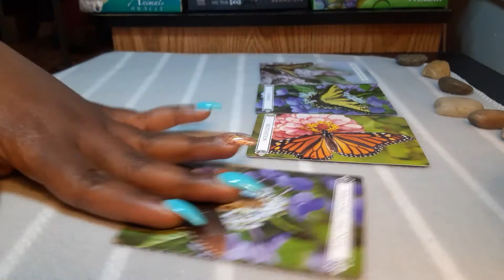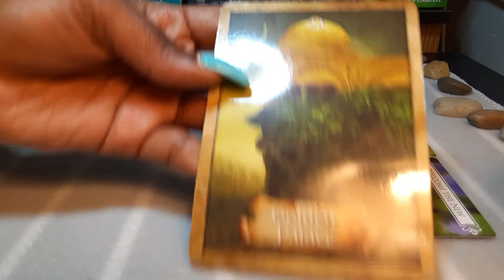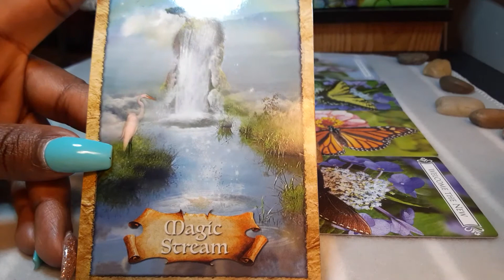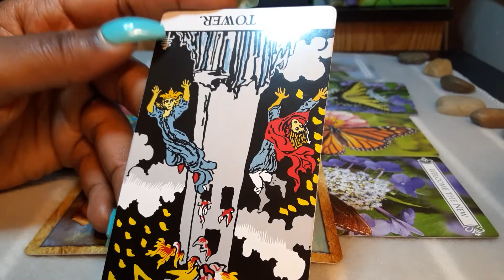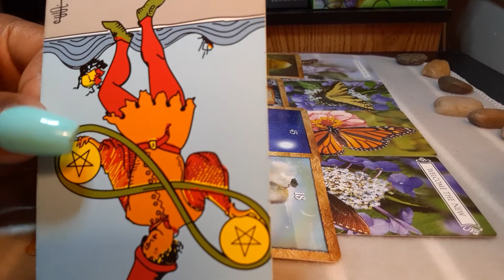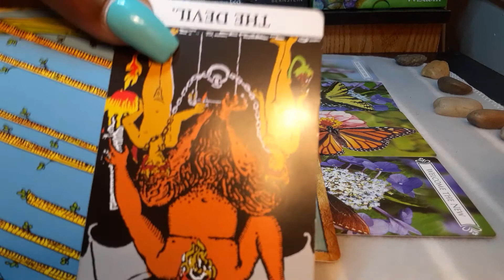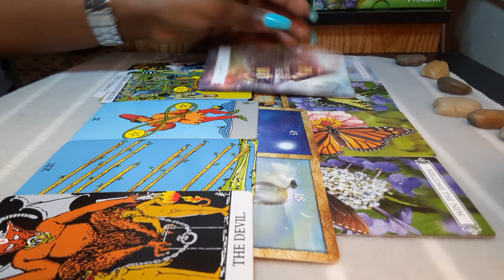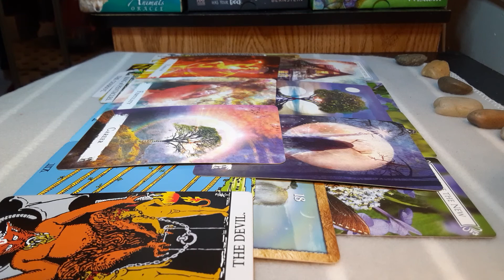Cancer- Prepare for an UPGRADE!!!🤲🏾🚘🏰🤑